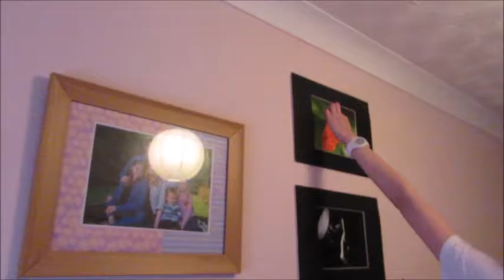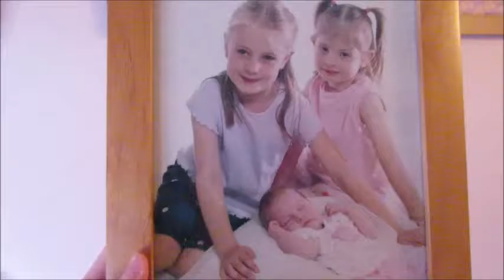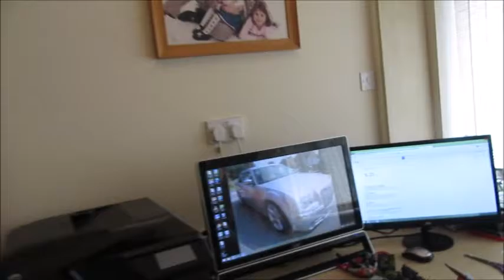DON'T EAT CV'S!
FAMILY VLOG!